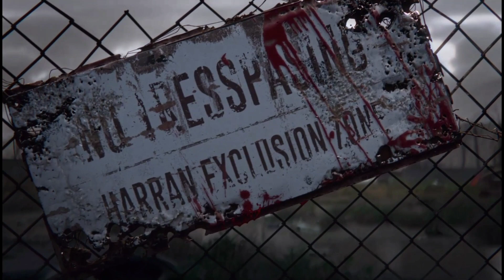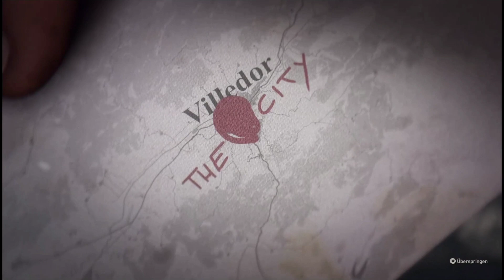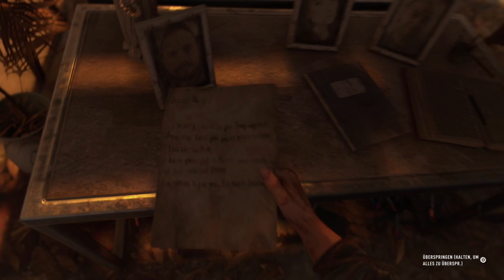Dying Light 2: Stay Human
Hallo Freunde
Ich zocke heute ein bisschen Dying Light 2: Stay Human.
Euer Fly